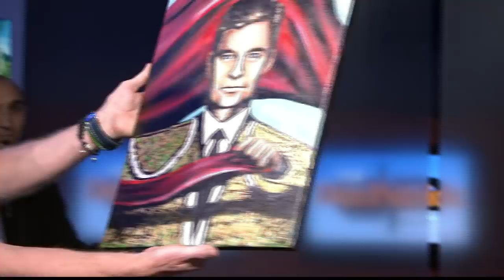Live Look-In: Todd Marinovich Gifts DP A Portrait 05/03/2017